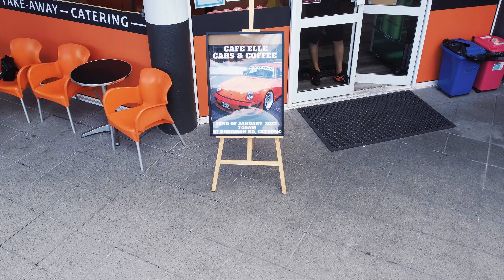Cars And Coffee At Cafe Elle ( 22-01-22 )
Cafe Elle, Geebung.

//Drone Footage
Airborne Images QLD

//music
Jay Urban -"Stellar"
EXBYHF0TC0RW5PGE